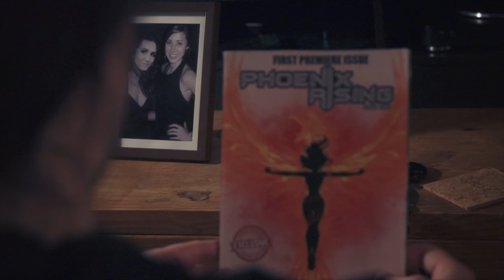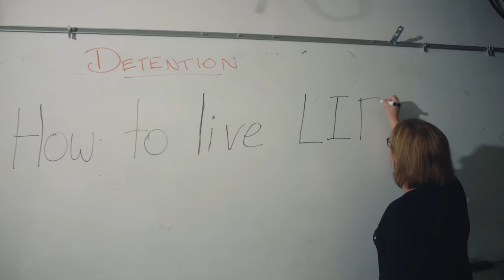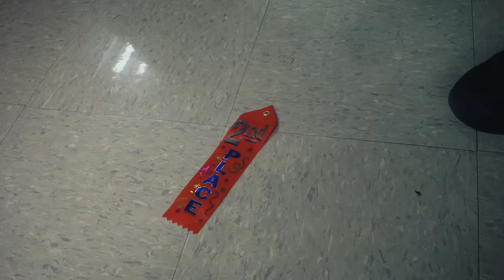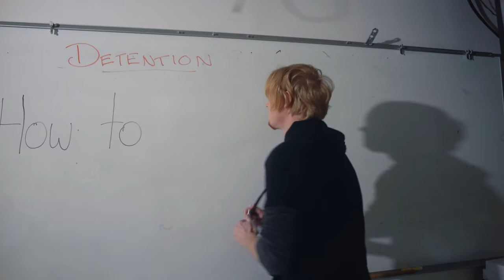PHOENIX RISING - IF I SAY NO (Official Music Video)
PHOENIX RISING BAND
ADDRESS (DALLAS):
2131 N. Collins, Suite 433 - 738

VIDEO DIRECTED BY JAKE BONHAM

LYRICS

VERSE 1:
I know my work here is never done
Try to steal time, but there's none
If I focus hard
Is it in the cards
To finish this day and say I've won

Feel so small when they attack
Try to understand how I'll react
Can't take no more
And I'm left sore
Gotta stand my ground so I fight back

PRECHORUS:
I wanna get out of here
And leave you far behind
Tired of all the hateful things
That you leave inside

Won't be told what to do
With my life anymore
One more word out of you
And I walk out that door

CHORUS:
Spent a lifetime to break down all the walls
And I've risen from the dust

Tick-tock, your time is up
And I know you're not so tough
I think I called your bluff

(What if I say no)

NO
Then this all ends
If I say no

VERSE 2:
And when this day's done
I'll know I tried
Want to keep going
My brain fried

Wanna leave this place
Wanna get displaced
Gotta get out
Gotta hit my stride

Wonder how much more I can take
Try to pounce upon all my mistakes
Just want to stop
Before I drop
My sanity is what's at stake
PRECHORUS:

BREAK:
Tied do by pressure
Pushed down by stress
Can't stop this anger
Felt in my chest

Want independence
That starts today
No more resistance
Wash this away

No
(what would you do if I say no)